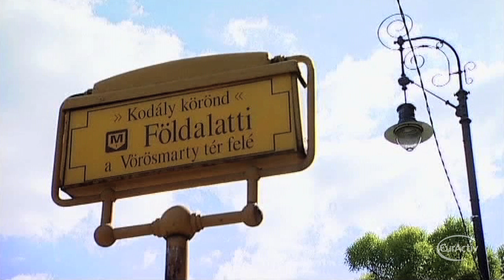Viktor Orban angry at EU's criticism of Hungary's democratic values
In an unusual visit to the European Parliament in Strasbourg on Tuesday, Hungarian Prime Minister Viktor Orban launched a sharp attack on MEPs after they criticized the state of democracy in Hungary.
Orban strongly defended his government's record as the Parliament presented a report calling Budapest to remove constitutional changes that some claim limit democracy and basic rights in Hungary.
He called the report 'politically motivated' and a 'threat to Europe'.
'The report is very unfair vis-a-vis Hungary, very unfair vis-a-vis the people of Hungary. You are applying double standards in this report, there's no recognition of certain enormous efforts that have been deployed in Hungary in order to help modernize the country. This is simply forgotten, denied', said Hungary's prime Minister Viktor Orban.

'The report that is tabled before you today is a serous danger, a threat for Europe (...)  You're suggesting here setting up a mechanism, an institution which is not anchored in the treaties and it would mean that member states of the union could find themselves under guardian ship in the future', said Hungary's prime Minister Viktor Orban.

MEPs are due to vote over the report's statements on Wednesday.

Orban's government has carried out constitutional changes in recent months, including tough laws on education, homelessness and election funding.
If Hungary fails to comply, a formal investigation as to whether the EU's fundamental rights have been breached will be launched.

'No, Mr. ORBAN! It's not against Hungary! You have not the right to say that these people here are fighting against the Hungarian interests! It's the opposite, it's true! It's not your interest, but your interest is not the Hungarian interest! What we are defending here is Hungarian democracy and the interest of the Hungarian citizens', said ALDE's leader Guy Verhofstadt.

'Let me assure this house that the Commission, as guardian of the treaties will continue to ensure that legislation and, in the Hungarian case, the fundamental law of the state is made compatible with EU law where necessary. We have showed all our diligence, as we did it last year, when we launched two infringement cases against Hungary', said  EC president Jose Manuel Barroso.

In 2011, Hungary adopted a new Constitution without much debated, raising concerns that the changes were contrary to EU norms and aimed at strengthening the Fidesz one-party rule.